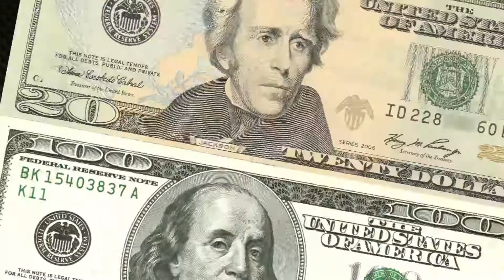Total Financial Solutions (Part 2) -- Feb 10, 2015 -- Santa Clarita -- KHTS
Arif Halaby and Jeff Girard opened the show by talking about Social Security and how do you focus on what matters to you?

Arif talked about getting a snapshot of what it costs for you to live and compare that on a year to year basis. Use that as a starting point for setting up your retirement.

Total Financial Solutions Safer Money Hour, with host Arif Halaby, President & CEO of Total Financial Solutions airs every Tuesday from Noon to 2pm on Santa Clarita’s Hometown Station, KHTS AM-1220.